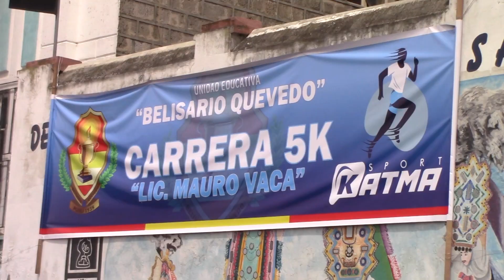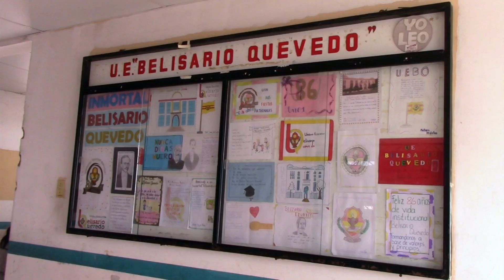U.E. BELISARIO QUEVEDO DE PUJILÍ CELEBRA 86 AÑOS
Información | La U.E. Belisario Quevedo de Pujilí conmemora sus 86 años con un variado programa de actividades culturales, cinéticas y artísticas, según detalla Marco Vinicio Casiluisa, su rector.